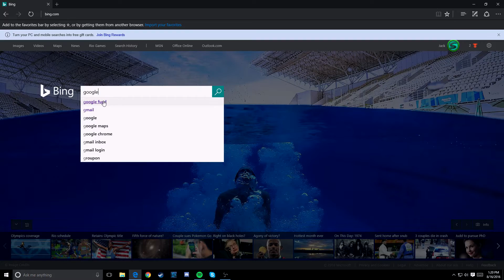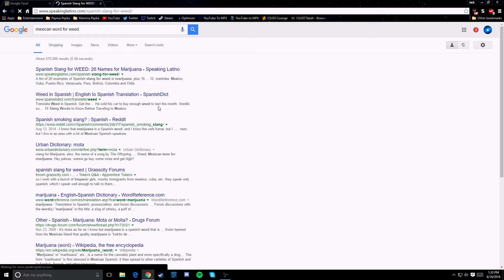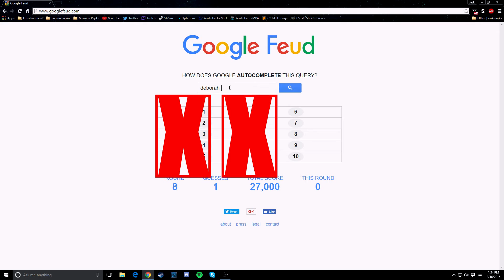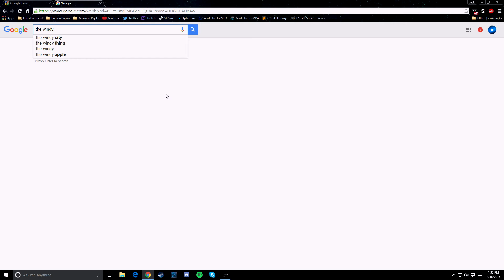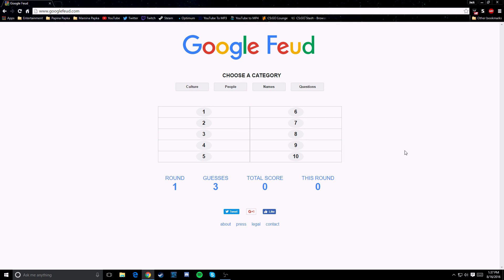SPANISH SLANG FOR WEED? (Shady Plays GOOGLE FEUD!)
Hey guys! Today I played Google Feud... and learned a lot about what idiots like me and you look up on Google. Either way, it helped me a lot in life. Now I know how to spell Vincent Van Goh (yes, this is spelled wrong), how to ask for weed in Spanish-speaking countries, and pretty much everything else that is irrelevant in life has now become 2% more relevant. Fun!

Song(s) used:

• Michael Curtis - No
• Sweep the Leg (Jesse Cale Remix) - Time Still Stands - Family Force 5

My Friends!

Other Links!

Wanna Send Me Your CS:GO Demos? Here's how ►